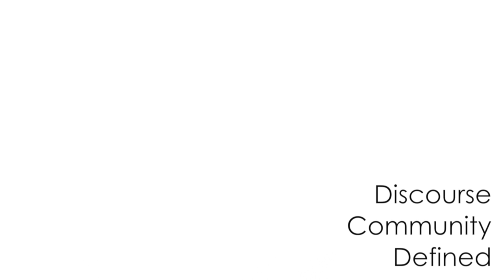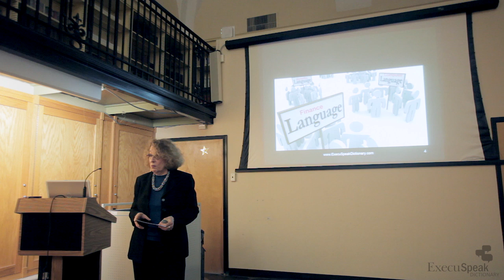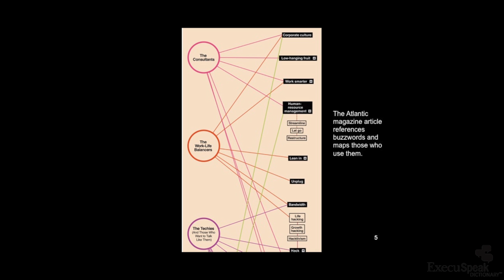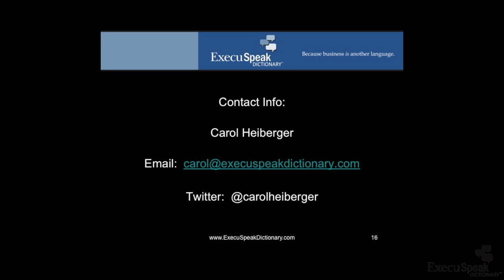Discourse Community Defined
This is from the full presentation, Business IS Another Language, at The Free Library of Philadelphia on April 8, 2015.
Author and Speaker Carol Heiberger shares her extensive research on language acquisition, neuroscience, and linguistics to identify the actionable information as to how adults learn the precise language of a new topic.  Discourse communities are groups of people who have a verbal shorthand to accomplish a goal.

Every industry, every company, every project has its own jargon.  Vocabulary is how we communicate with one another.  We judge people's knowledge and expertise by their command of subject-specific language.  Articles about lingo and slang are usually negative in tone and describe "domain-specific" language as exclusionary. However, lingo and jargon are the verbal shorthand of a "discourse community" - and that is good.

ExecuSpeak Dictionary® definitions take into account that the language of business is dependent on context and frequently uses common language in special ways. The ExecuSpeak Dictionary® series is designed to make it easier to learn and use the technical jargon, acronyms and abbreviations. The first in the series is the Original “ExecuSpeak Dictionary®” with its more than 510 terms that are commonly used in in business. The first in-app purchase is the additional 374 terms that make up the complete book entitled ExecuSpeak Dictionary.

There are two more books that are apps: “Business English for Residential Real Estate” and “Business English for Zoning and Real Estate (Philadelphia Edition).”

For organizations and companies, ExecuSpeak Dictionary provides an innovative solution to the challenges of workplace integration, knowledge transfer, customer service, sales and marketing support, as well as executive and board mandates. The ground-breaking software captures the language of the company and makes it accessible via apps and books.  Carol Heiberger has parlayed her Wharton MBA and business experience into business tools for the 21st Century.  ExecuSpeak Dictionary® creates toolkits to support the knowledge transfer and language learning needs of patients and professionals.  Using our proprietary text analysis software and your electronic documents, we identify, organize, and distribute the glossaries that put technical language, lingo, and acronyms in your pocket.